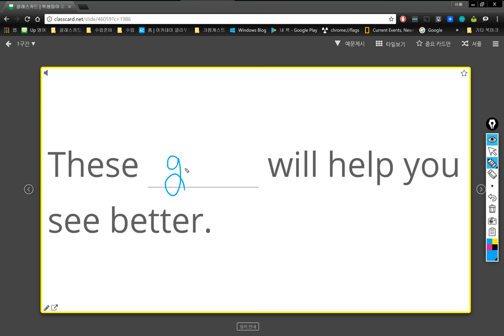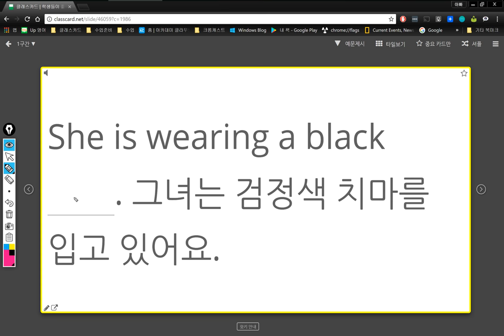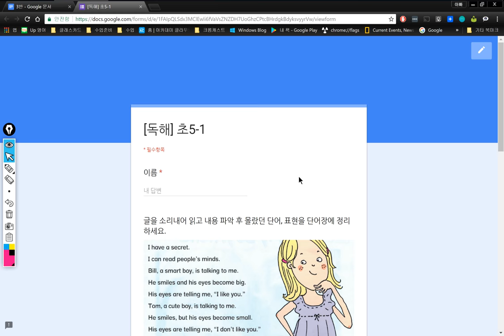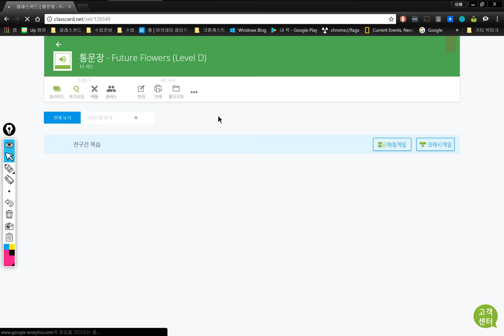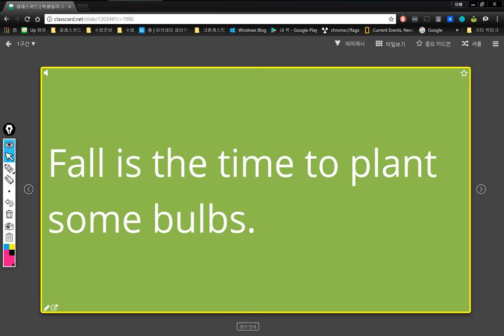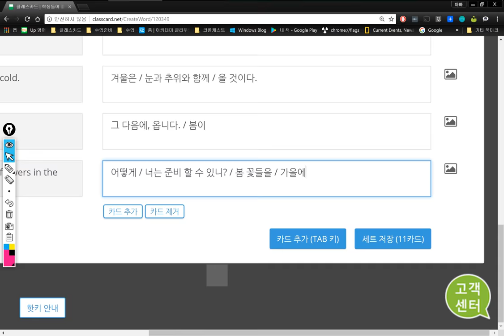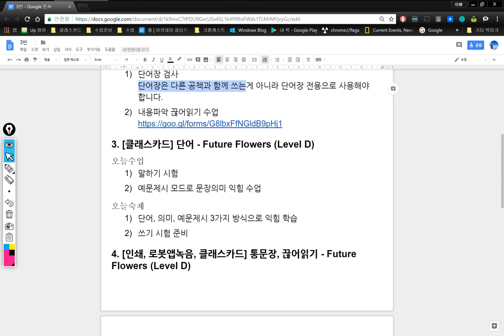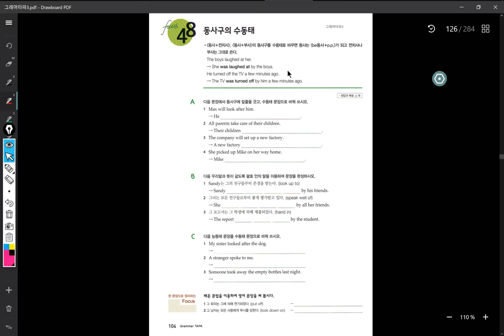3반 2018 03 20